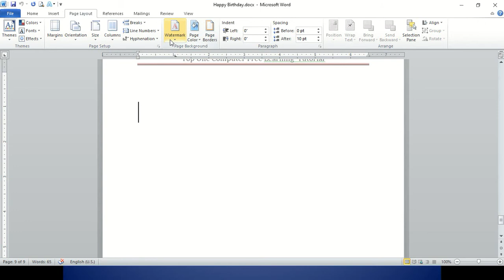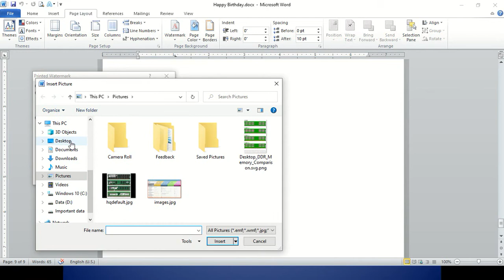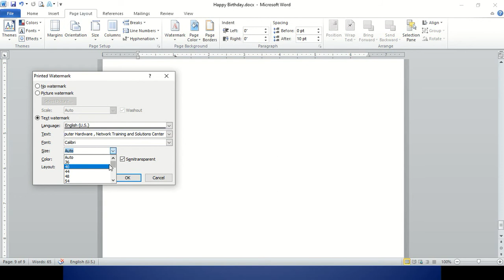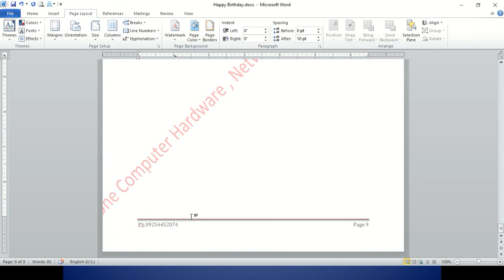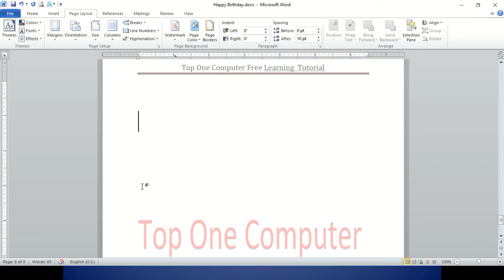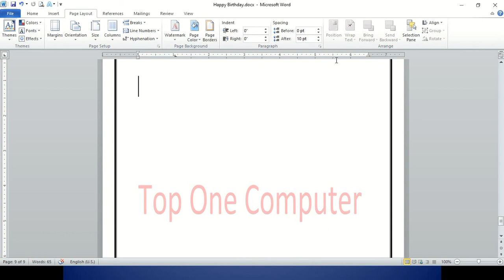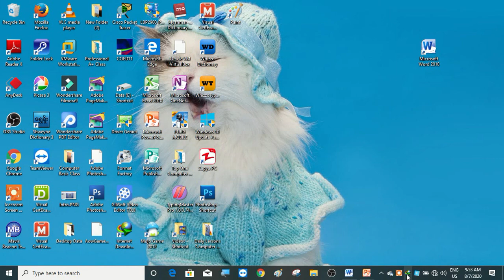Microsoft Word Lesson 9 ( Microsoft Word Page Layout Group ရဲ့ Page Background Group အသုံးပြုနည်း)